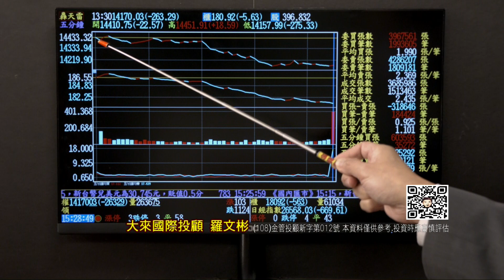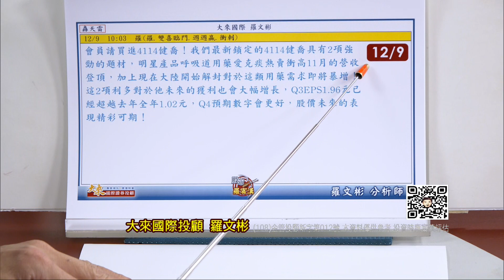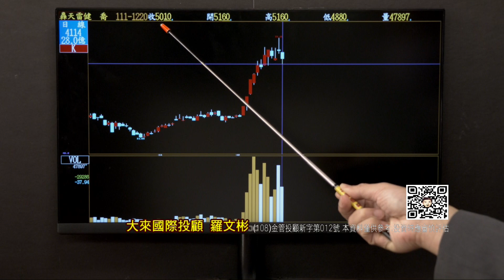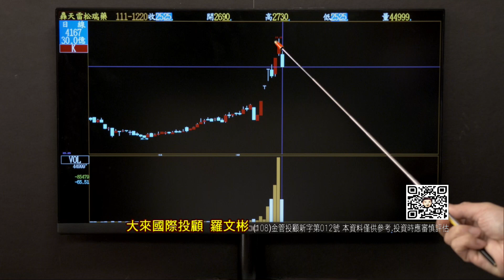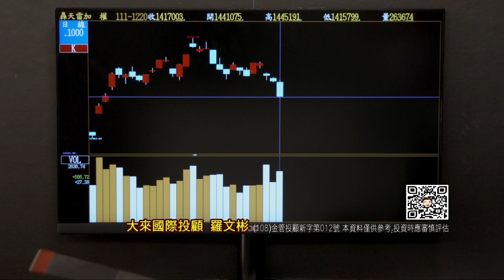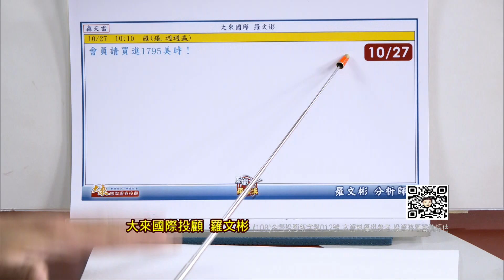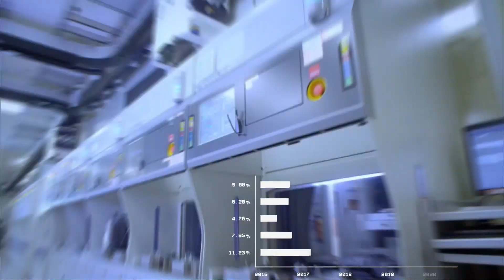20221220股市羅賓漢